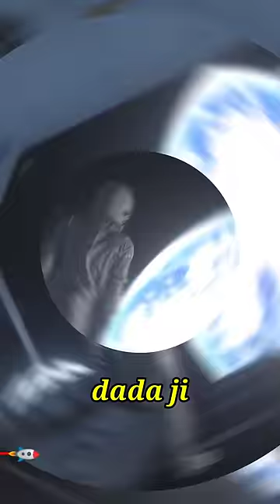🚀 The Mystery Of Time Travel Paradox!! ⏳😱